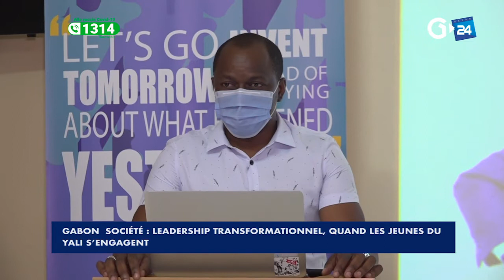GABON - LEADERSHIP TRANSFORMATIONNEL, QUAND LES JEUNES DU YALI S’ENGAGENT